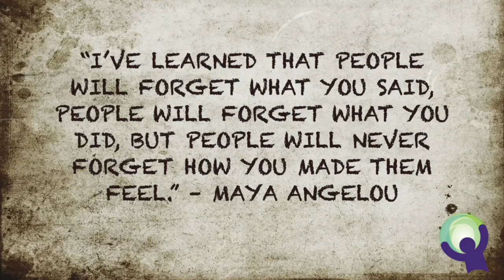Student Leadership Promo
Learn all about the new Student Leadership group, led by Scott Kendziorski!